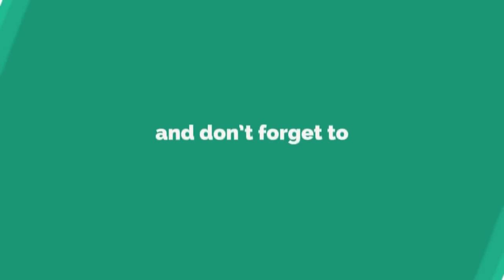Generalized Anxiety Disorder (Hindi) चिंता विकार by Dr. Anuja Kelkar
Generalized Anxiety Disorder (GAD) is characterized by persistent and excessive worry about a number of different things. People with GAD may anticipate disaster and may be overly concerned about money, health, family, work, or other issues. Individuals with GAD find it difficult to control their worry. They may worry more than seems warranted about actual events or may expect the worst even when there is no apparent reason for concern.

GAD is diagnosed when a person finds it difficult to control worry on more days than not for at least six months and has three or more symptoms. Learn more about symptoms. This differentiates GAD from worry that may be specific to a set stressor or for more limited period of time.

GAD affects 6.8 million adults, or 3.1% of the U.S. population, in any given year. Women are twice as likely to be affected. The disorder comes on gradually and can begin across the life cycle, though the risk is highest between childhood and middle age. Although the exact cause of GAD is unknown, there is evidence that biological factors, family background, and life experiences, particularly stressful ones, play a role.

Sometimes just the thought of getting through the day produces anxiety. People with GAD don’t know how to stop the worry cycle and feel it is beyond their control, even though they usually realize that their anxiety is more intense than the situation warrants. All anxiety disorders may relate to a difficulty tolerating uncertainty and therefore many people with GAD try to plan or control situations. Many people believe worry prevents bad things from happening so they view it is risky to give up worry. At times, people can struggle with physical symptoms such as stomachaches and headaches.

When their anxiety level is mild to moderate or with treatment, people with GAD can function socially, have full and meaningful lives, and be gainfully employed. Many with GAD may avoid situations because they have the disorder or they may not take advantage of opportunities due to their worry (social situations, travel, promotions, etc). Some people can have difficulty carrying out the simplest daily activities when their anxiety is severe.